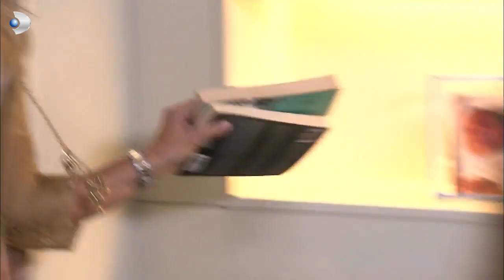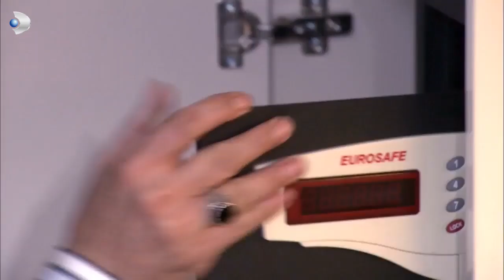Nihal İle Behlül Birbirine Girdi! - Aşk-ı Memnu 48.Bölüm